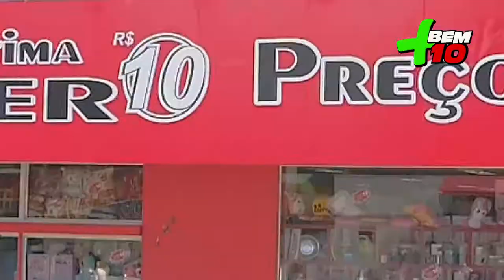A LEGÍTIMA SUPER 10 VIDEO 1 PROGRAMA + BEM 10 - 27 10 19